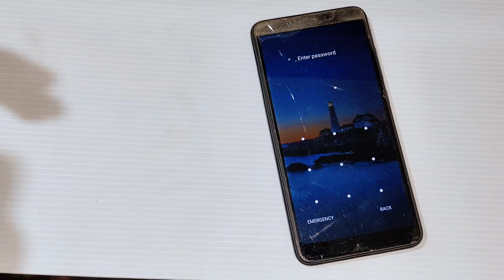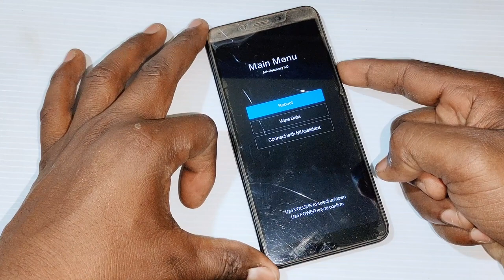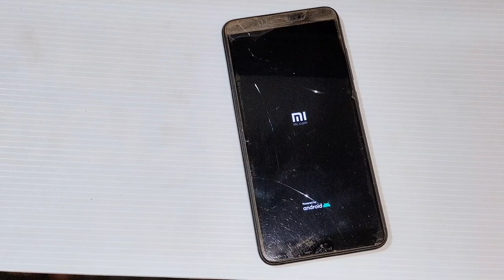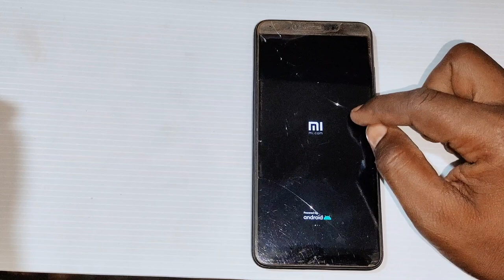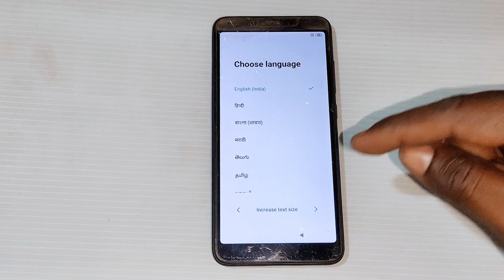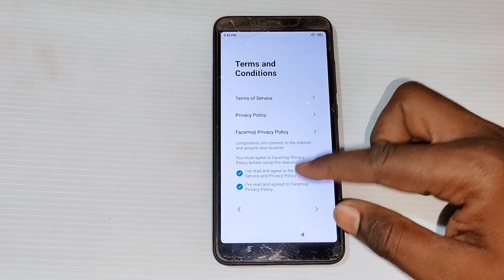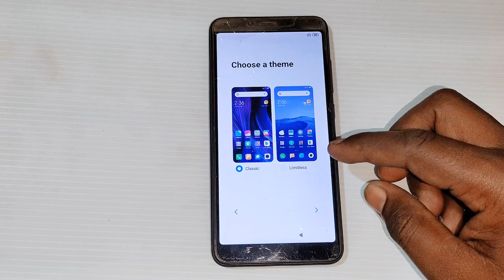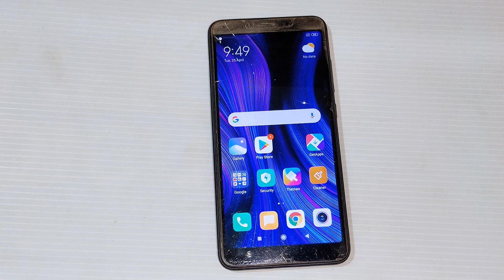Redmi 6a ka pattern lock kaise tode | mi 6a ka lock kaise tode | mi mobile ka lock kaise tutega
redmi mobile ka lock kaise tode bina reset ke
kisi bhi mobile ka frp lock kaise tode
kisi bhi mobile ka face lock kaise tode
kisi bhi mobile ka lock kaise tode oppo
kisi bhi mobile ka lock kaise tode vivo
mi ke kisi bhi phone ka lock kaise tode
kisi bhi mobile ka lock kaise tode redmi
kisi bhi phone ka lock kaise tode 4 digit
kisi bhi mobile ka lock kaise tode pattern
kisi bhi mobile ka lock kaise tode samsung
kisi bhi mobile ka lock kaise tode computer se
kisi bhi mobile ka lock kaise tode bina reset kiye
kisi bhi phone ka lock kaise tode bina fingerprint
kisi bhi mobile ka lock kaise tode bina fingerprint
mi ke mobile ka lock todna hai kaise tutega
real mi mobile ka lock todna hai kaise tutega